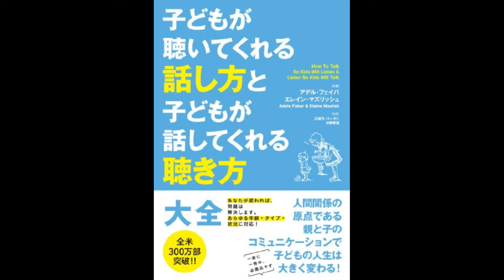【紹介】子どもが聴いてくれる話し方と子どもが話してくれる聴き方 大全 （アデル・フェイバ）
今回紹介するのは、　子どもが聴いてくれる話し方と子どもが話してくれる聴き方 大全　という本です。

かなり冷静になれた。

子どもが混乱しているとき、「このこの為に何がしてあげられるだろう」と、考えます。
どうしても、「何か力になりたい」という想いから、手や口を出してしまっていました。

この本を読んで、「子どもの気持ちを整理して確認する、そして待つ」という対応にシフトして行きました。
本当に、ただ気持ちを代弁するだけで驚くほど子どもが自分で気持ちを解決して行くのに感動しました。

例えば、急に「もうやだ！ボクなんかダメなんだ！！今すぐ帰りたい！！」と混乱しながら泣きだした子に、
「どうしたの？何かあったんだね、そんなに嫌な事があったのかぁ?」と言うと、
「うん、もう嫌なの！帰りたい！！」と言うので、「そっか、帰って落ち着きたいんだね?」と言うと、
「今日、学校で友だちにキモイって言われた・・・」と、自分から理由を教えてくれました。
「そんな事言われたら、悲しいよね、わたしも○○がそんな事言われたって思ったら、ショックだな」と言ったら、しばらく黙っていたのですが、５分後くらいにはケロっとして、元気に遊びに行きました。

今までは「どうしたの？どうしたの？」と聞き出そうとしたり、
「こうすれば良かったのに！」とか、「何かしたから相手もいったんじゃない？」なんて言ってしまいがちでした。

この本の方法を実践し出してから、「子どもは自分で問題を解決できる、ただ、子どもに必要なのは気持ちを分かってあげる事と、気持ちの整理をちょっとだけ手伝う事」と子どもを信頼出来る様になりました。
それが、ずいぶん私にも子どもにも助けになっていると思います。